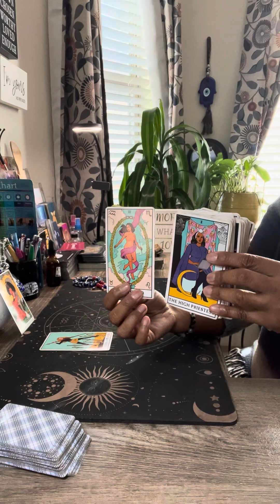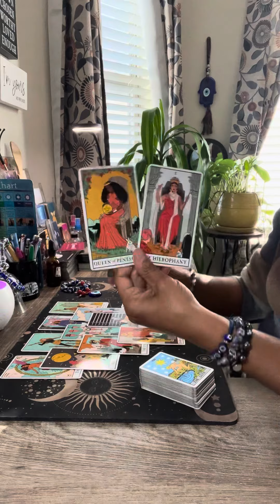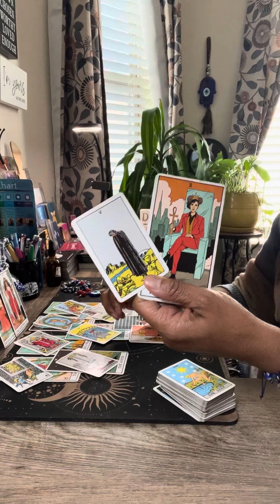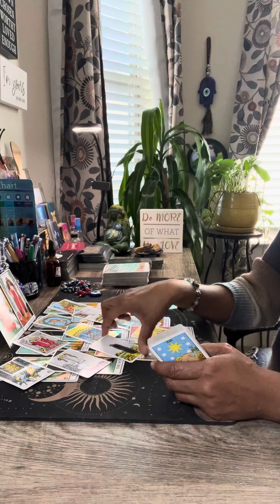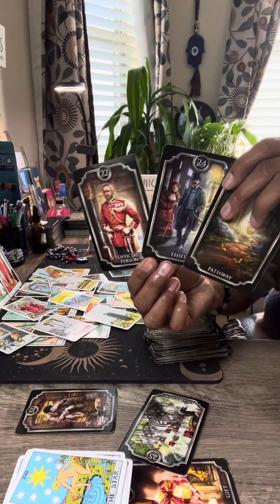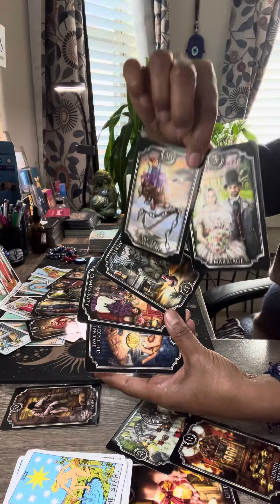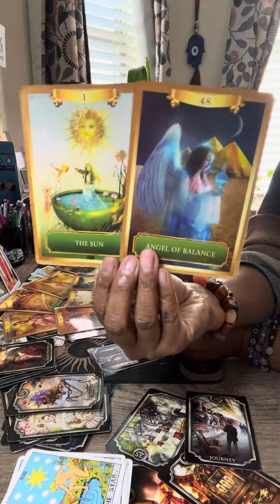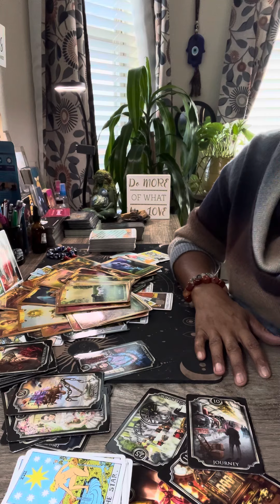PREVIEW JAN 2024| OMG 😱 WORLD KNOWN READER & MEET MR WEALTHY | THIS NEW ROMANCE IS EVERYTHING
Greetings KAU Collective 💚🌍

All General Reading are TIMELESS & for your Rising, Sun, Moon, Venus, Jupiter & Mars North Nodes. Only Take what resonates & leave the rest on the Eye of Ra. Cross-Watchers flip how you need to.

🧿🚨I DO NOT SOLICIT, DM or INBOX YOU FOR READINGS. I don’t sell spells or rituals.

ALWAYS BOOK Your Personal Readings on my to avoid being Scammed 🧿🚨

🧿 Follow MY LINK TREE 🧿 To Download My Music & Positive Affirmations

*Monday-Friday  - All Signs

Kem Arts Book 📚 Club & Journaling
(Check Playlist for Kem Arts Book Club)

Private Readings Avail

🚨ER READINGS $100 delivered within 24Hrs🚨
$20/20min
$35/10min
$50/1 Question
$75/2 Questions

All Private readings are pre-recorded & send by private video link to your email within 3-5 days of purchase. No FaceTime or Zoom. ‼️NO REFUNDS. ALL SALES FINAL.

🚨PAYMENT OPTIONS

Yours truly,
Kem Arts